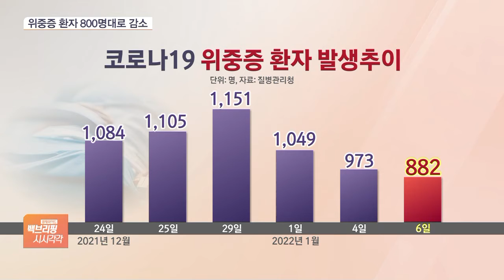코로나19 경구용 치료제 추가 계약…총 100만명분 확보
[앵커]

정부가 코로나19 먹는 치료제 40만명분을 추가로 계약해 총 확보분이 100만명 분으로 늘어났습니다.

한편, 어제(5일) 자정 현재 신규확진자는 4126명으로 집계됐는데 특히, 위중증 환자가 한달여만에 800명대로 줄었습니다.

임종윤 기자 연결합니다.

코로나19 먹는 치료제 100만명분이 확보됐다구요?

[기자]

정부가 어제 화이자와 코로나19 먹는 치료제 팍스로비드 40만명분을 추가계약했습니다.